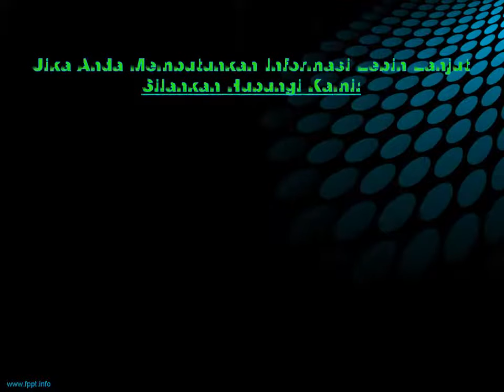Kalibrasi Sound Level Meter PT. Pelayaran Menaratama Samudra Indah - BMD Laboratory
Kalibrasi Sound Level Meter PT. Pelayaran Menaratama Samudra Indah, oLeh BMD Laboratory, Jasa kalibrasi berpengalaman, murah, cepat dan tepat, Untuk alat ukur dalam berbagai aplikasi industri dan penggunaan. Jasa kalibrasi meliputi: kalibrasi massa, alat uji kimia, dimensi, waktu, kelistrikan, gaya, volumetrik, suhu dan masih banyak lagi lainya.

Terima Kasih.